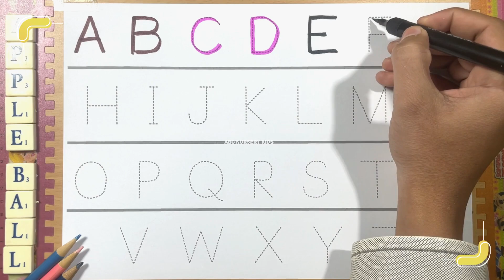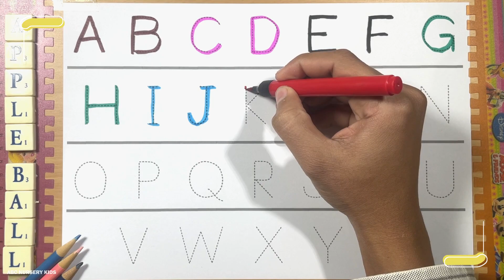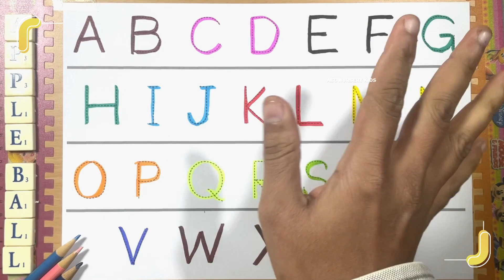a b c d | abc song nursery rhymes | abcd abcd #5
Hi Parents and childern, in this video you will learn how to write abcd for kids. We made this video becuase many kids sturggle with abc. But a b c for kids is the building block for their English language journey. Therefore, we teach a b c d e f g h i j k l m n o p q r s t u v w x y z in a fun loving musical way. kids learning for a to z is very important. So we created this kids rhymes video, with a song that I learned in my childhood which goes like a for apple b for ball c for cat d for dog. Also this Alphabet Song for Kids, a b c d e f g, will make their leaning easy and fun. But also this abc song nursery rhymes are being taught in the school with similar tune and tone, so that kids will be able to relate from this abcd abcd.

If you're a parent, then do you remember how you used to learn a for apple b for ball in an abc song that our teachers taught in school. We're trying the same thing by creating this abcd song for your kids. If your kid starts singing a for apple and other abcd rhymes, do let us know, so that it can motivate us to create more such videos. Teaching kids abc abcd is really fun and you can also learn techniques from this video and help your kids. abcd bacchon ki padhaai abcd ke liye bahot zaruri hai.

आप अपने बच्चों को ए बी सी दी सिखाये इस वीडियो के माध्यम से| आप इस वीडियो में ए बी सी का एक गाना सुनेंगे जो बहुत ही मज़ेदार है| अगर आप चाहते है की आपका बच्चा ए बी सी दी बहुत आसानी से सिख जाये तो हमारे इस चैनल के वीडियोस को उसे बार बार दिखाए, और आपका बच्चा कुछ ही दिनों में ए बी सी बोलना और ए फॉर एप्पल बी फॉर बॉल सी फॉर कैट एंड दी फॉर डॉग भी गाना सिख जायेगा|

Many parents think How do you teach ABC to kids? and How can I learn ABCD easily? also, How can I learn ABCD alphabet? But don't worry this video carries all the questions related to abc alphabet and How do I learn ABCD to Z?
In this abc abc video let's learn the alphabet abcd z tak. Yes, I'm teaching abcd alphabet in my own created song format that I learned in my childhood.
Many parents have doubts that How do I start my child learning? or What should 3 year olds be learning? and What should 5 year olds learn? even also What should a 7 year old be learning?
Let me tell you, this video is kids learning online where you'll find leaning abc in abc kids games format. In fact many parents pay for kids learning apps and abc kids tv, but in this video I'll cover a for apple b for ball c for cat lyrics format in an intersting way. If you think, at what age do kids sing ABC? and How can I learn English from ABCD? So let me tell you that learning abc for kids is very easy and free for all. You'll find many big channels teaching abc like Cocomelon ABC kids is an great example and motivation to create this video. Also in this video you'll learn How do you write ABC for kids? and How to play ABC? all together with interesting abc for kids games.
Also later we will provide material to study for your kids like kids learning pdf and a different kids learning website. Alongside we are already providing kids learning videos, but later you'll be able to purchase kids learning tablet and a for apple b for ball c for cat pdf with kids learning words. Summing up everything, this is abc for kids shows and you are learning abc alphabet in abcd rhymes lyrics format. Hope this gives solution for all your awaited question like What is the alphabet rhyme? and how can I learn ABCD easily? also how do I learn ABCD to Z? with how do you write ABCD?